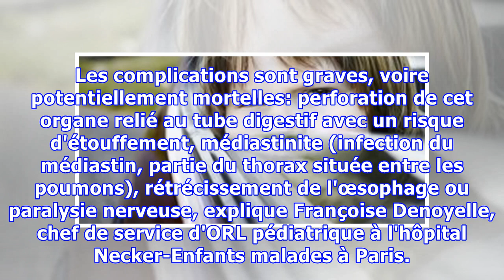Avec son tweet sur les dangers des piles bouton, cette pédiatre appelle à la vigilance des parents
PARENTS ET ENFANTS - Elle est minuscule mais peut causer d'immenses dégâts. La pile bouton, présente dans de nombreux jouets et objets du quotidien (télécommande, clé de voiture...), est facilement ingérable par les enfants qui, au-delà de sa petite taille, sont souvent attirés par son apparence lis...